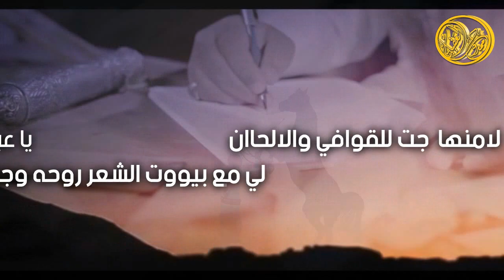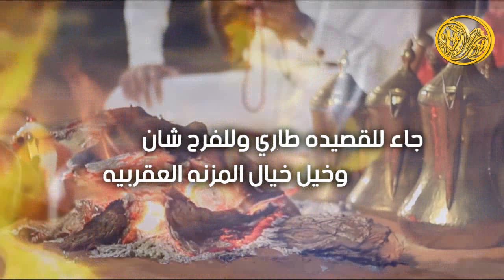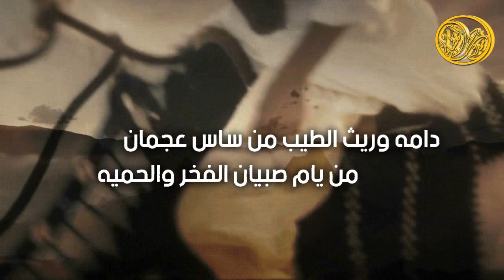شيله بسلامة رجل الاعمال عبيد بن مفرج بن مدرمكه العجمي | اداء ناجي اليامي